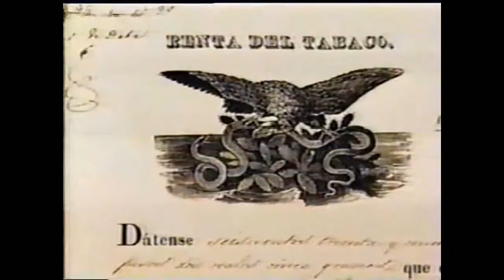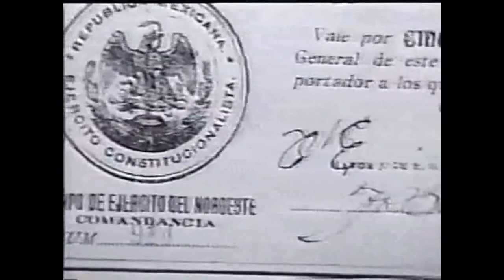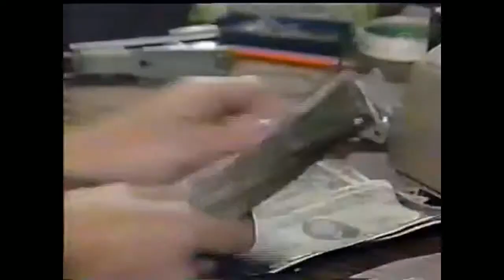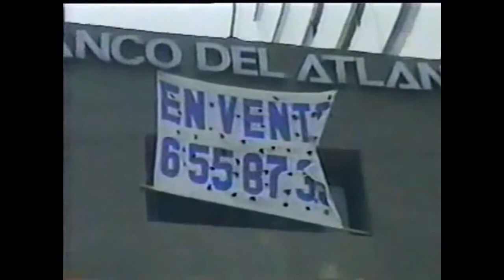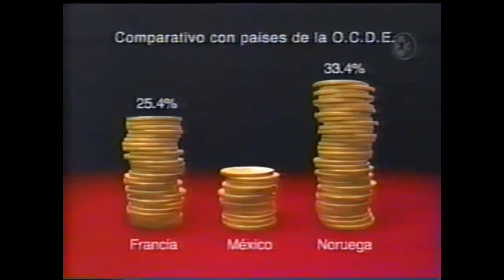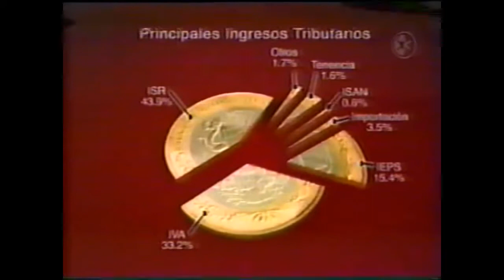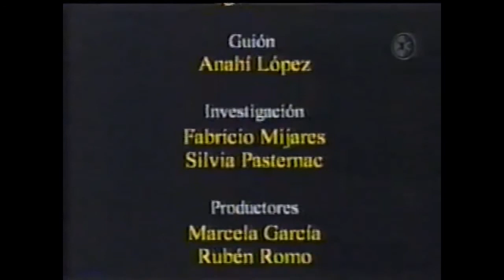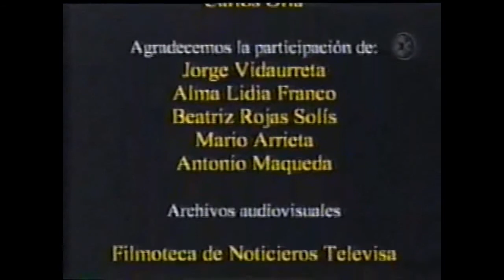Impuestos y Reforma Fiscal en México 2004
Un repaso a la historia de los impuestos en México y un debate de lo necesario de una reforma fiscal para el País.